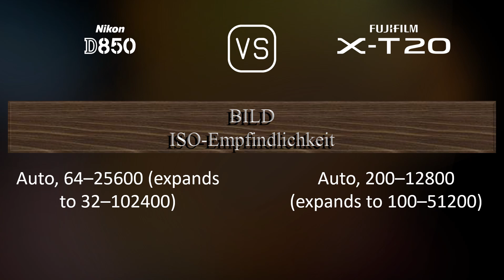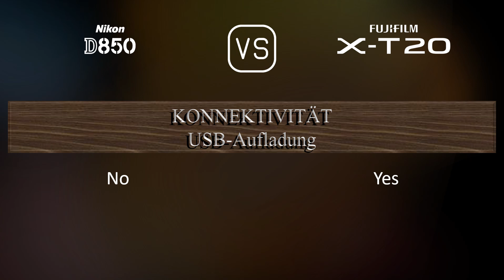Nikon D850 vs. Fujifilm X-T20: Ein Vergleich der technischen Daten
Dieses Video gibt einen Überblick über die Nikon D850 und die Fujifilm X-T20 in einem parallelen Technikdatenvergleich (comparison of specifications). Vielen Dank fürs Zuschauen.

00:25 EINFÜHRUNG
00:33 KAMERAGEHÄUSE
00:40 BILDSENSOR
01:01 BILD
01:16 OPTIK & FOKUS
01:41 BILDSCHIRM
01:58 SUCHER
02:13 FOTOGRAFISCHE FUNKTIONEN
03:06 VIDEOGRAFISCHE FUNKTIONEN
03:20 SPEICHERUNG
03:24 KONNEKTIVITÄT
03:49 ALLGEMEINE ANGABEN
04:07 SONSTIGE FUNKTIONEN